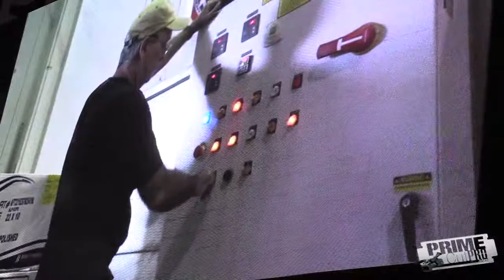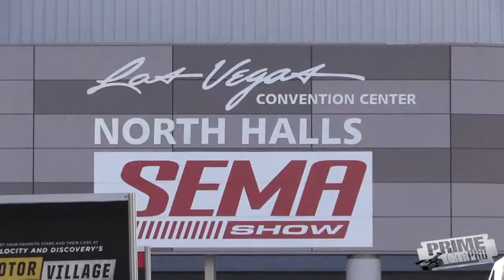Highlights From The 2017 SEMA Show In Las Vegas - Primecutpro -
Every year, we shoulder the burden of flying to Las Vegas and ogling the hottest custom cars, engines, and tools at the closed-to-the-public SEMA show and then reporting our findings to you. We’ll spare you the “it’s a tough job, somebody’s gotta do it” spiel and cut to the part where we introduce our favorite sightings at this year’s SEMA show, which included everything from a Hellcat-powered Toyota Prius to a Hellcat-powered AMC Javelin to even a few non-Hellcat-powered creations .

The Premier Online Certification Program For Those Brand New To Cryptocurrency.Get Certified For FREE For A Limited Time...

Hardware Wallets:
Ledger Nano S